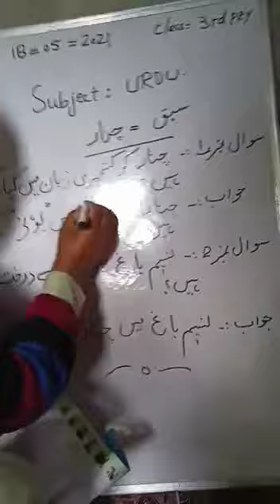Class 3rd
Subject: Urdu
Topic: Chinar
Tr: Mohd Syeed Shah